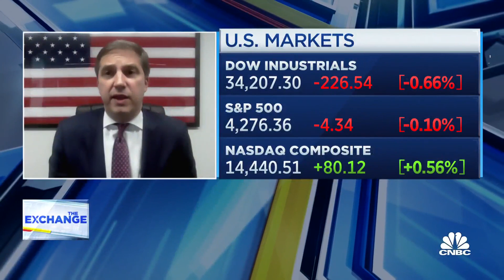Here are the key infrastructure issues in President Joe Biden's bipartisan bill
CNBC's Kelly Evans discusses taxes with Dan Clifton of Strategas Research Partners.

President Joe Biden on Saturday said he doesn’t plan to veto a bipartisan infrastructure bill if it comes without a reconciliation package, walking back a declaration last week that he would refuse to sign it unless the two bills came in tandem.

The comment angered some Republican lawmakers, including Senate Minority Leader Mitch McConnell, who said the president was threatening to veto the bipartisan deal in remarks on the Senate floor on Thursday.

“That statement understandably upset some Republicans, who do not see the two plans as linked,” the president said in a statement.

“My comments also created the impression that I was issuing a veto threat on the very plan I had just agreed to, which was certainly not my intent,” the president said.

A bipartisan group of lawmakers closed a deal on an infrastructure initiative Thursday following weeks of negotiations to craft a package that could get through Congress with Republican and Democratic support. The framework will include $579 billion in new spending to improve the country’s roads, bridges and broadband.

The second bill would include funding for Democrat-backed issues like climate change, childcare, health care and education, issues that administration officials have called “human infrastructure.” It would be passed through a Senate process called reconciliation, which doesn’t require Republican votes.

House Speaker Nancy Pelosi, D-Calif., on Thursday morning said the House would not take up either piece of legislation until both are passed through the Senate. Democrats can’t lose a single vote on a reconciliation bill in the evenly split chamber.

Biden said he will ask Senate Majority Leader Chuck Schumer, D-N.Y., to schedule the infrastructure plan and the reconciliation bill for action in the Senate and expects them both to go to the House.

“Ultimately, I am confident that Congress will get both to my desk, so I can sign each bill promptly,” Biden said.